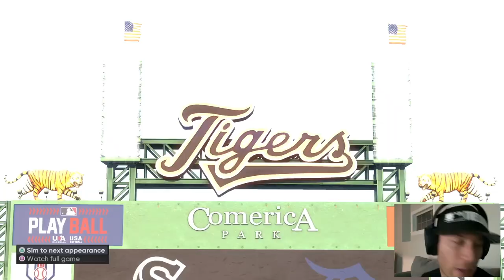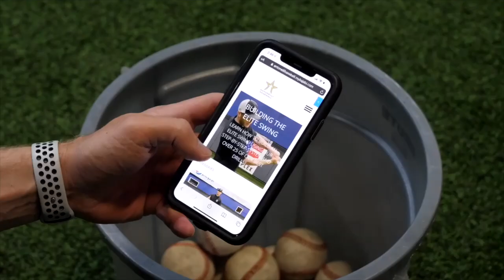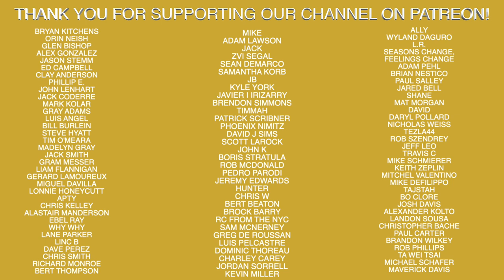Road To The Show Back To The Minors #52 Fundraiser Matt | MLB The Show 21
Click the link below to help support our high school team!